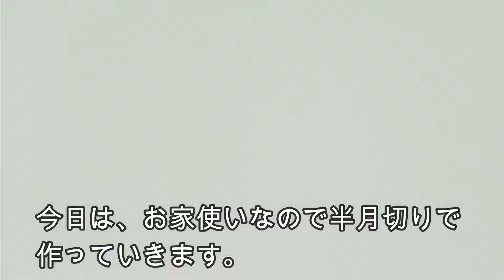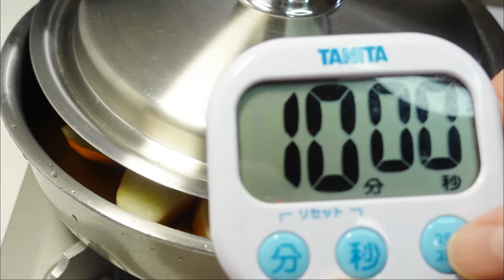染みてて、とにかく旨い！簡単過ぎるイカ大根の煮物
こちらは以前クックパッドで人気検索１位を頂いた簡単なのに美味しいイカ大根の煮物です😆

お料理初心者の方でも絶対失敗しない超簡単レシピなので、良かったら作ってみて下さいね😍👍

【大根の栄養効果】

白い根の部分は約95%が水分で、ジアスターゼという消化酵素が豊富です。

ご飯や麺類などの炭水化物の消化を助け、胸やけや胃もたれ予防になります。

葉にはカルシウムが豊富で含有量は野菜の中でもトップです。

【大根の薬膳効果】

消化を助け、食べた物が胃腸を通過するのをスムーズにしてくれます。

体を冷やす作用があり、のぼせやほてりを冷まし、気の逆流を防ぐので、咳やゲップが出る様な時にも良いです。

血流を改善して痛みを緩和、出血を止める働きもあります。

材料

スルメイカ　　 １杯

大根　　　　　 400g

◉調味料

カツオダシ　　　300cc

醤油　　　　　  大2

砂糖　　　　　大2

酒　　　　　　 大2

① イカは腹わたとスジを取り 綺麗に洗い輪切りにします。生姜は千切り、大根は皮をむいて半月切りにします。

② 調味料は合わせて混ぜておきます。

③ 鍋に大根、イカ、生姜、混ぜ合わせた調味料を入れて弱火でフタをして火にかけます。

④ 沸騰したら鍋を少しずらして 時々かき混ぜながら煮汁が無くなるまで煮込んだら完成です。

🌻　イカの簡単、美味しい炊き込みご飯もご紹介してますので良かったらお試しくださいね♫

🌸コメントも頂けると泣いて喜びます😂❤️

🌻楽天レシピにも簡単なレシピを投稿しています

クックパッドにもたくさんお料理を投稿しています

音楽提供
甘茶の音楽工房✨

This is a simple yet delicious squid and radish stew that was previously ranked #1 in the most popular searches on Cookpad😆

It's a super easy recipe that even beginners can't fail, so please try making it if you like😍👍

Ingredients

1 cup of Japanese flying squid

400g radish

1 piece of ginger

◉Seasonings

300cc bonito stock

2 tablespoons of soy sauce

2 tablespoons of sugar

2 tablespoons of sake

① Remove the guts and tendons from the squid, wash it clean and cut it into rings. Cut the ginger into thin strips and peel and cut the radish into half-moon shapes.

② Mix the seasonings together.

③ Put the daikon, squid, ginger, and mixed seasonings in a pot, cover, and cook on low heat.

④ Once it boils, move the pot slightly and simmer until the liquid is gone, stirring occasionally.

🌻　I've also introduced a simple and delicious squid rice recipe, so please try it if you like♫

🌻　Click here for an easy daikon dish.

🌸I'll cry tears of joy if you leave a comment😂❤️

🌻I also post simple recipes on Rakuten Recipes
Please take a look if you like😻💕💕

I also post a lot of recipes on Cookpad